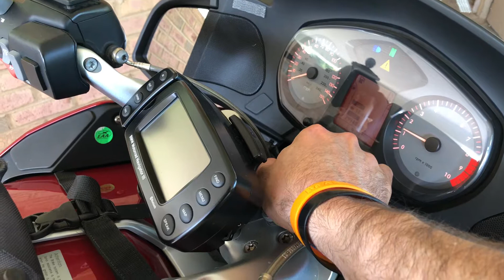R1200RT startup noise